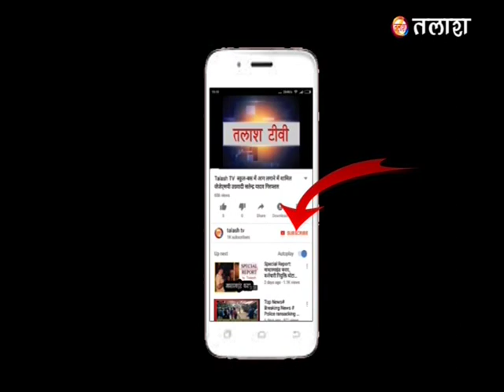गढ़वा डीसी और एसपी ने किया मतदान केन्द्रों का निरीक्षण, मतदान की अपील